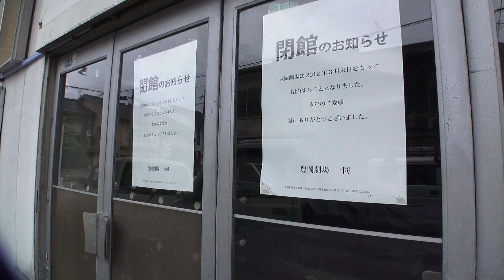元町の街並み 1 兵庫県豊岡市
元町の街並み 1
兵庫県豊岡市元町
Toyooka Hyogo Japan